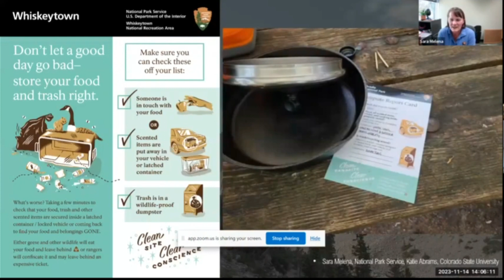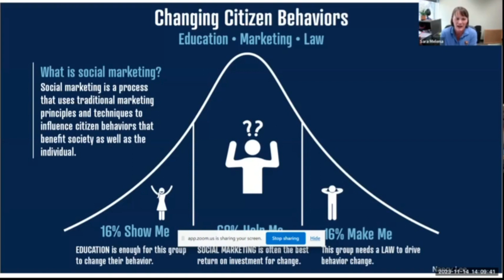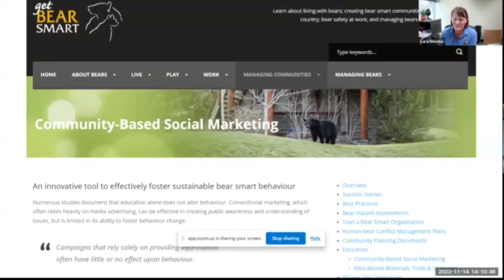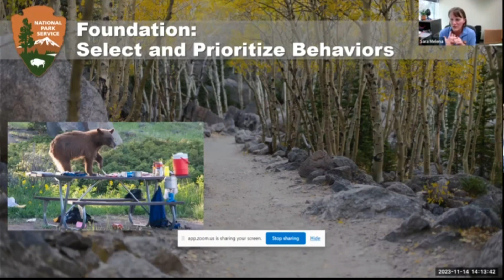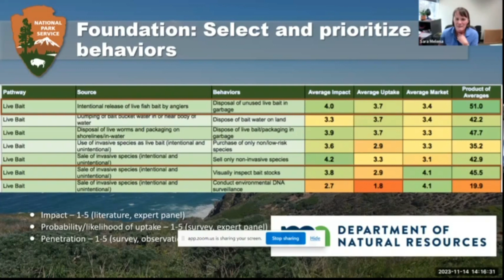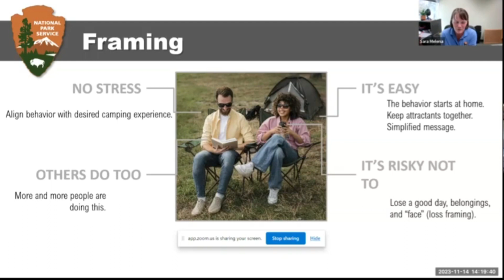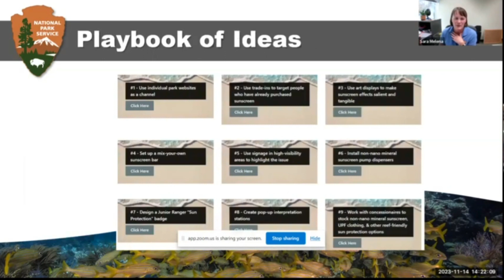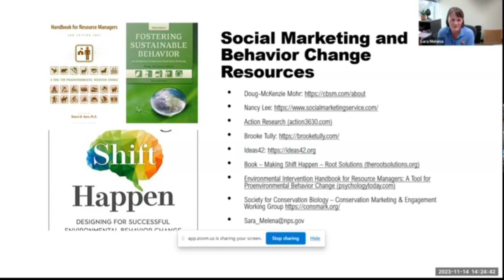9th CCWDS Talk 10: Designing and Implementing Conservation Marketing Campaigns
Designing and Implementing Conservation Marketing Campaigns
Sara Melena, Communication Specialist, National Park Service

Resource managers and agencies use science to make informed decisions to protect resources. The same standard applied to conservation marketing campaigns can yield positive results that support public stewardship of the same resources. This starts with a data-driven approach to selecting target behaviors and includes careful selection of strategies that consider messaging, site context, and social and physiological influences. A growing number of conservation organizations are applying conservation marketing approaches to encourage stewardship behaviors. This presentation will showcase examples of successful collaborations and projects from the NPS and other organizations where a conservation marketing approach has been
implemented to support positive visitor experiences and stewardship.